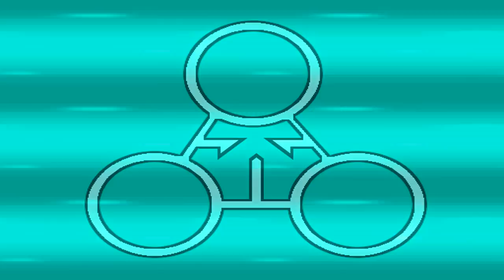Pokémon Insurgence Let's Play w/ Sacred - How To Catch Thundurus in Safari Zone!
My Links!

pokemon,
pokemon rom hack ash ketchum,
pokemon rom hack ash gray,
pokemon rom hack lets play,
pokemon rom hack gameplay,
pokemon rom hack walkthrough,
fan game,
shiny pokemon,
top 10 pokemon fan games,
new region,
new starter pokemon,
pokemon fangame,
100 days pokemon,
new pokemon dlc, new pokemon trailer,
pokemon fan games with new forms,
pokemon fan games with new types,
pokemon new generations fan game,
pokemon new world fan game,
new pokemon game scarlet and violet,
best pokemon fan games of all time,
best pokemon fan games with fakemon,
pokemon scarlet,
pokemon violet,
pokemon scarlet violet,
pokemon dlc,
best pokemon,
pokemon insurgence,
pokemon insurgence 2023,
pokemon insurgence ost,
pokemon insurgence nuzlocke,
pokemon insurgence playthrough,
pokemon insurgence download,
pokemon insurgence champion theme,
pokemon insurgence gym leader theme,
pokemon insurgence review,
pokemon insurgence penta op,
pokemon insurgence music,
pokemon insurgence randomizer nuzlocke,
pokemon insurgence cheats,
pokemon insurgence walkthrough,
pokemon insurgence sacredalmighty